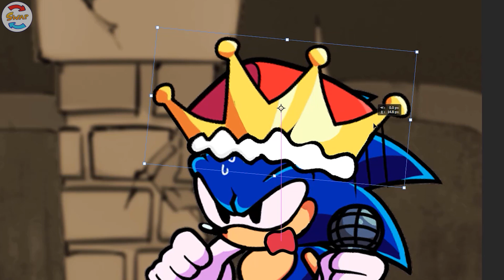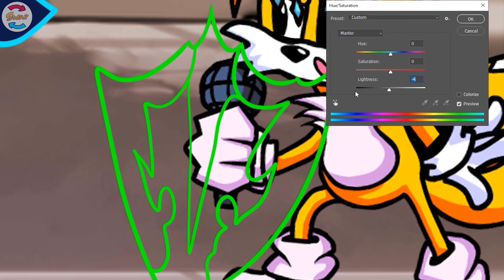Rainbow Friends Kidnap Emperor Boyfriend | Swap FNF.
Swapping Drawing Speedpaint
Fast draw body part of characters.